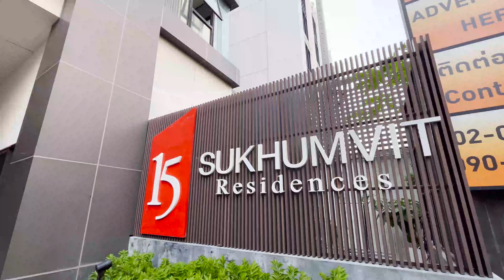ROOM TOUR: 15 Sukhumvit Residence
15 Sukhumvit Residence is located near BTS Asoke and MRT Sukhumvit station. Only 10 mins walk. This unit is on 11th floor. 1Bedroom and 1Bathroom that separate showering area and bath tub. Perfect for 1-2 person living.

Line: trc_admin
Wechat: trcproperty_bkk